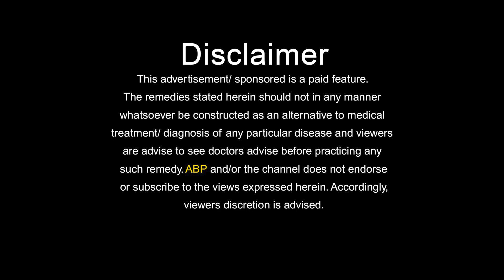शरीर के दर्द में इन बातों को ना करें नजरअंदाज HOME REMEDIES FOR BODY PAIN